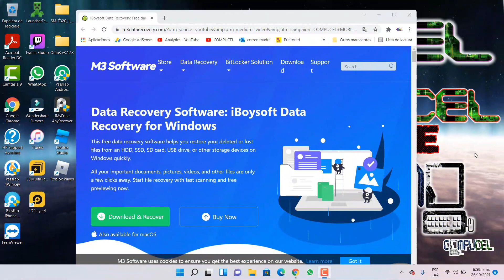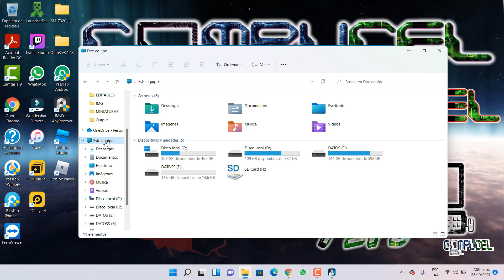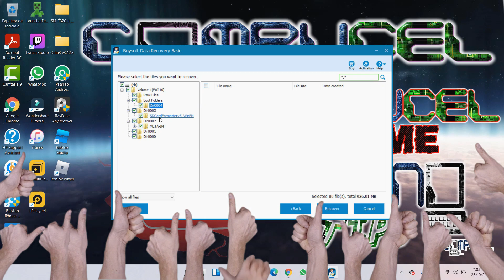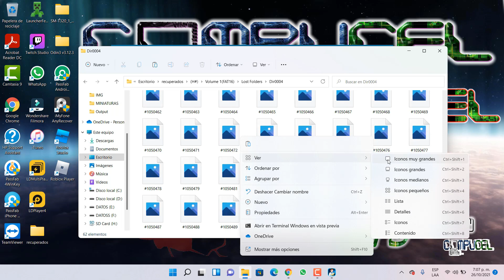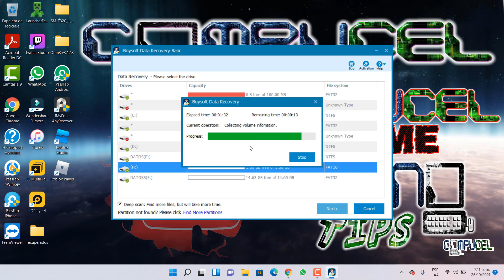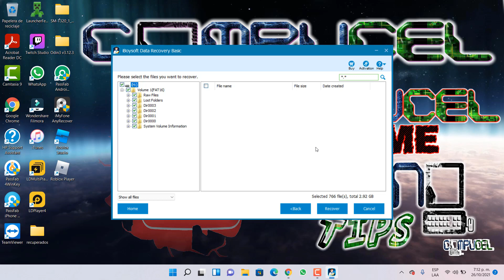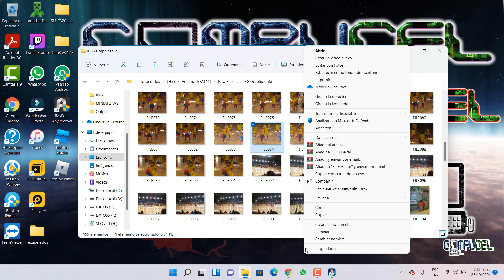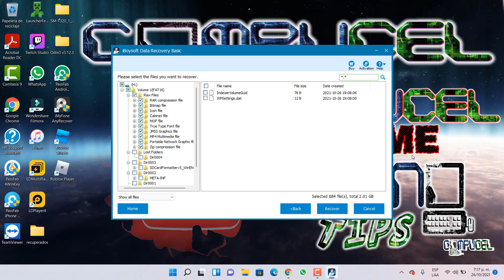FORMATEE EL DISCO EN LA UNIDAD PARA PODER USARLO / RECUPERAR UNIDAD SIN PERDER DATOS SOLUCION RAW ✅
¿Necesita formatear el disco en la unidad antes de poder usarlo o CHKDSK no está disponible para unidades RAW? ¿Necesita convertir RAW a NTFS / exFAT / FAT32 sin perder datos? Descargue iBoysoft Data Recovery para reparar la partición RAW

En este video te muestro como recuperar unidades en formato RAW, cuando el mensaje es formatee el disco en la unidad para poder usarlo, como reparar particion RAW, como convertir RAW a NTFS, como recuperar unidad sin perder datos, recuperar archivos en unidad con formato raw, sistema de archivos RAW solucion, solucion sin perder datos, sin perder informacion, sin formatear, reparar usb, disco duro, disco solido, SSD, memoria Micro SD, SD, sin perder la informacion, recuerda dar like, compartir y suscribete al canal.

How To Fix You Need to Format The Disk in Drive Before You Can Use it without Losing Data

como salvar archivos de un disco duro dañado,como salvar archivos de una micro sd dañada,como salvar archivos de una usb dañada,como arreglar usb raw,usb raw reparar